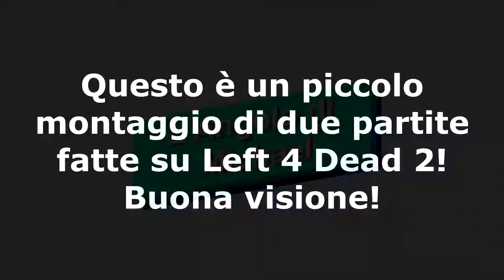Cazzeggiamo su Left 4 Dead 2 w/ Desy e Bozo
LEGGETE SEMPRE TUTTA LA DESCRIZIONE! TROVERETE INFORMAZIONI MOLTO UTILI!!!

- Are you a company and want me to try your products?